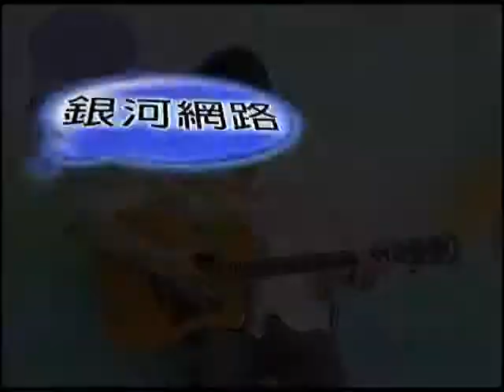石康鈞現場吉他彈唱「Bright Lights」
《相關專輯》石康鈞『另一種溫暖』